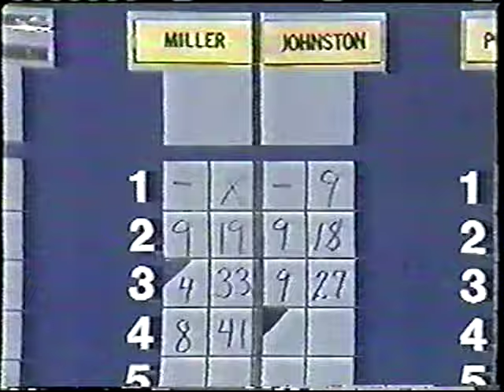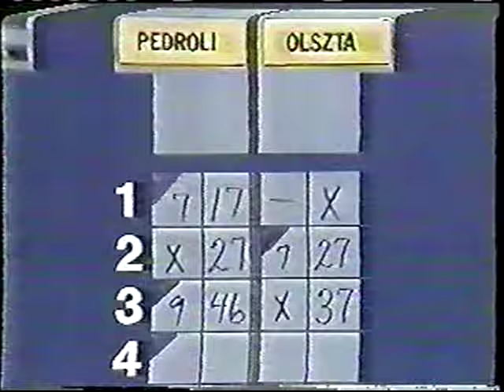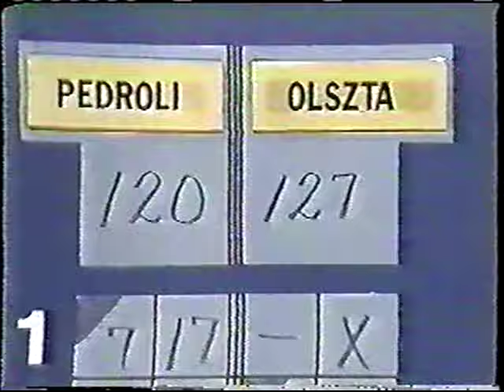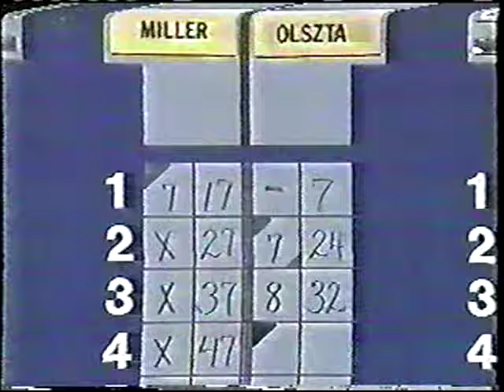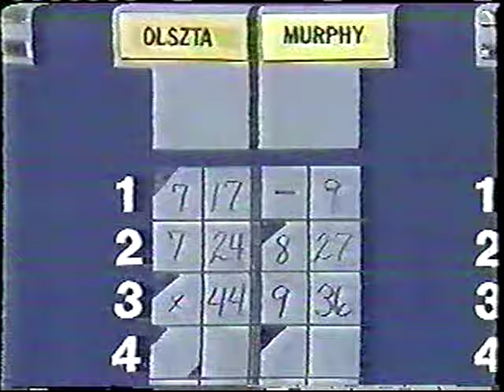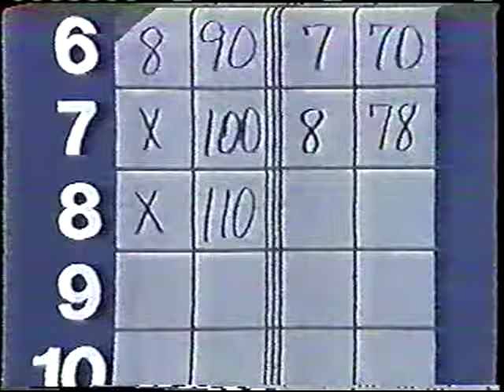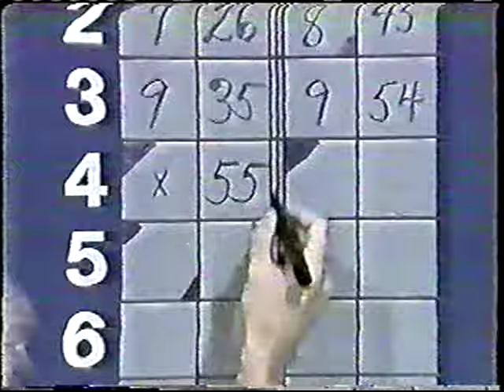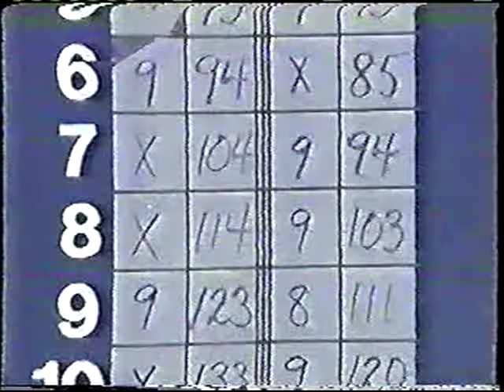1985 True Value Candlepin Bowling Championship - Full Telecast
Here's the full show from the last Championship telecast that was broadcasted at Sammy White's Brighton Bowl, which featured the top five bowlers from the 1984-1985 season of the Candlepin Bowling program itself.

The top five bowlers in this show were: Dan Murphy, Ron Johnston, Tom Olszta, Rich Pedroli, and John Miller.

Hope you enjoy and R.I.P. Don Gillis, and Rich Pedroli.